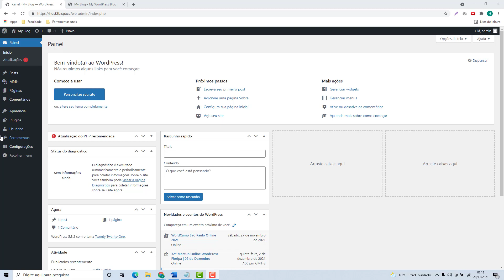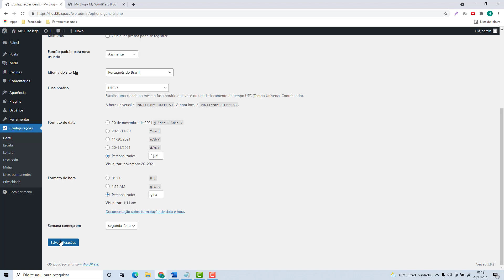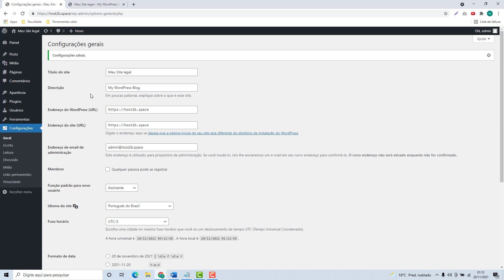Como alterar o Titulo do Site WordPress na Kinsta (Rápido e Fácil) 2022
Aprenda Como alterar o Titulo do Site WordPress na Kinsta facilmente e em poucos minutos